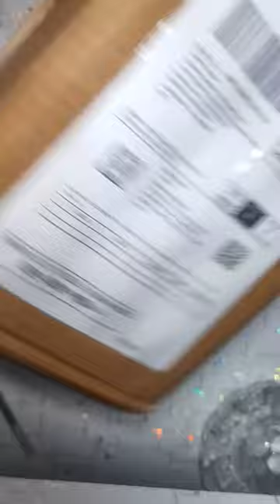house of puppy Bank unboxing children special Bank ( gullak)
Piggy bank dog house coin box operated by key which makes puppy grab the coin and takes into the box. A very innovative product in piggy bank section and fun for the kids to use such product. Saving bank for kids

Features & details

Dog grabs the coin and takes it in when you put the coin ont he button press it

This product makes saving fun for kids

No battery need for this fun toy, just twist the key and see how your puppy steals the coin

Note : Keep the toy on a flat surface and use else the dog would stuck on the roof and you have to open the door fix the stuck dog to use it again.
YouTube, Video sharing company